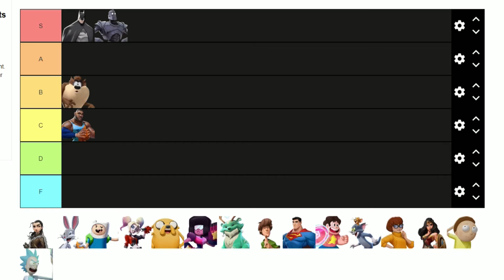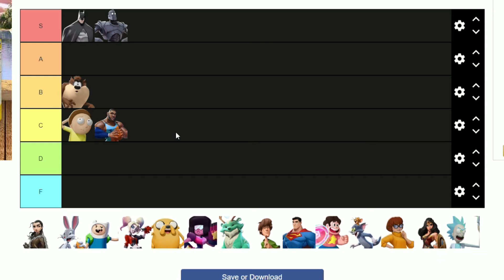MORTY is the HARDEST CHARACTER in MultiVersus...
pause on that title? what the freak were you thinking chucklenut?

look forward to (hopefully!) weekly uploads from your favorite content creator!

good thing i'm not your favorite content creator!